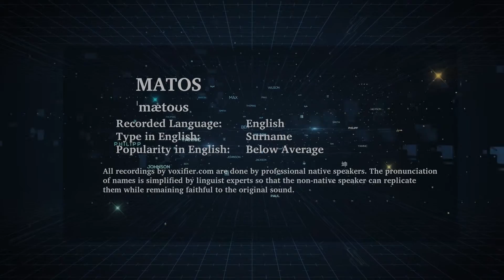How to Pronunce Matos in English - Voxifier.com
This is the English pronunciation, popularity, and phonetics recording of the surname Matos. The same name may exist in other languages with different pronunciations.